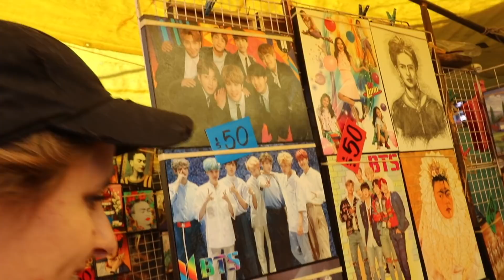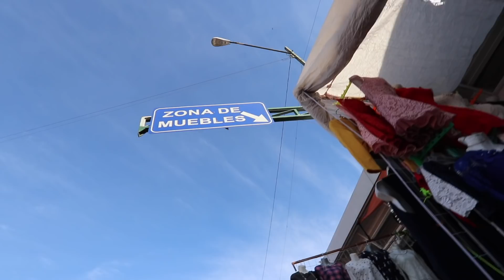FUI A TEPITO DE COMPRAS